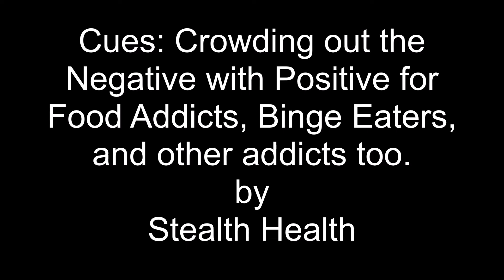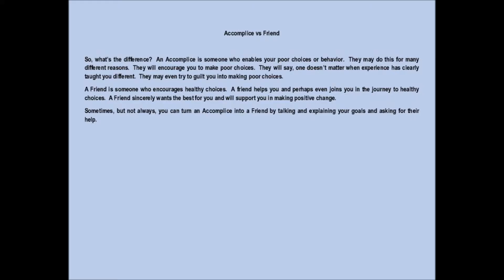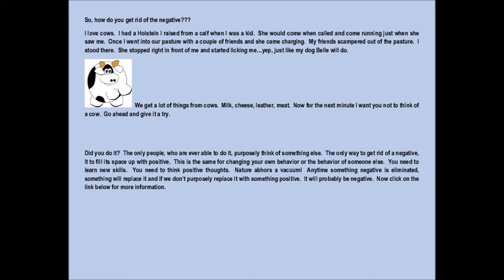Cues Crowding out the Negative with Positives for Food Addicts, Binge Eaters, and other addicts too